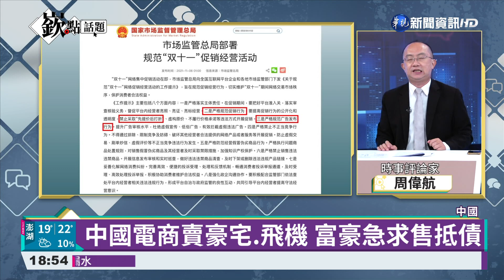中國電商賣豪宅.飛機 富豪急求售抵債｜華視新聞 20211108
今年中國的雙11購物節，在電商平台，居然出現了名人豪宅、私人飛機、還有上市公司大量股權的誇張商品！嶔點話題節目中，就深入剖析這種奇特現象，原來中國的經濟危機，導致許多知名富豪紛紛破產，他們名下的資產，就被放在雙11電商平台上，求售抵債。